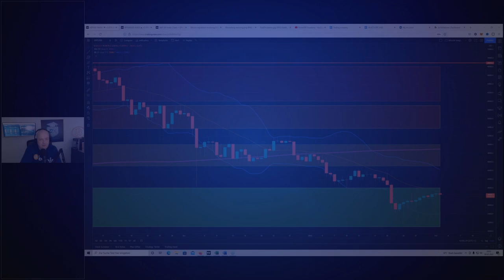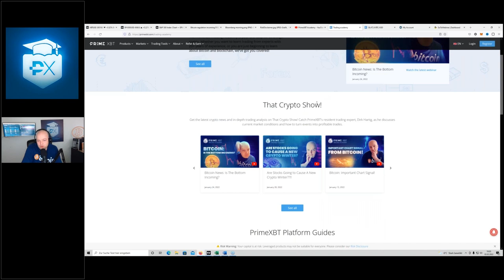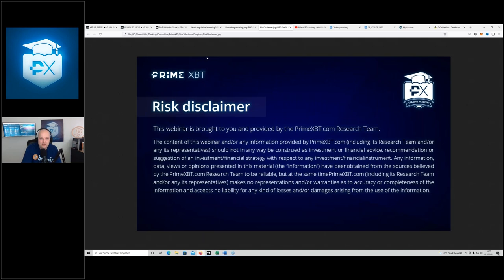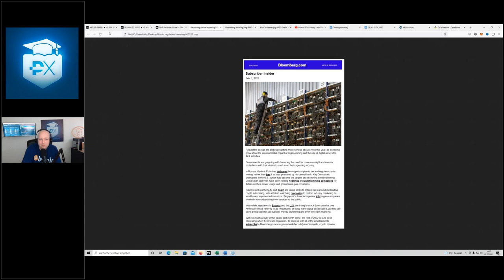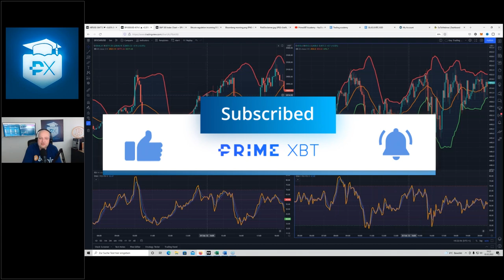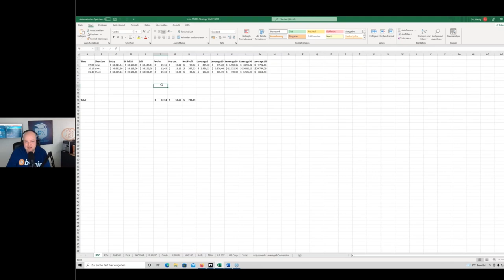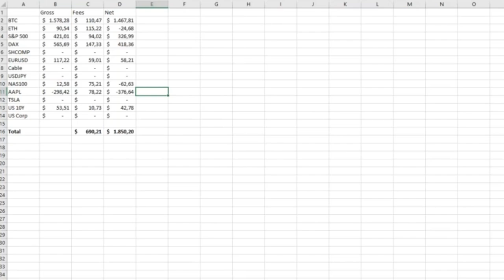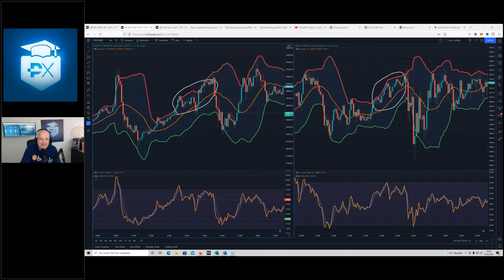Day Trading Strategies For Cryptocurrencies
In this live webinar recording our Head of Trading Education, Dirk Hartig, talks about one of his very own day trading strategies and shows you exactly how you can use it to build your own trading strategies. He also shows how he prepares for a day of trading and under what circumstances to better stay away from the markets.

Timeline:
0:00 Introduction of the goals of the webinar and introduction of Dirk
4:00 Never just follow something blindly and do your own due dilligence
5:55 Daily preperation before starting the day trading day (Volatility expectation)
9:50 The rules of the trading system / trading strategy
18:00 The importance of looking at the stock market when trading Cryptos
24:00 Considering economic events while day trading
25:00 The importance of using a stopp loss
27:30 The results of the strategy and the importance of having a trading diary